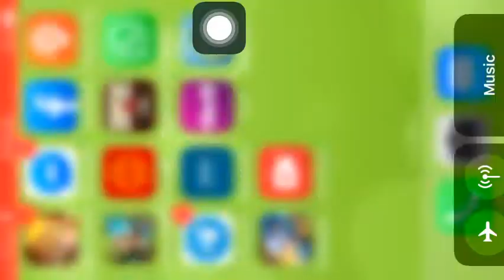Castle clash experience 9